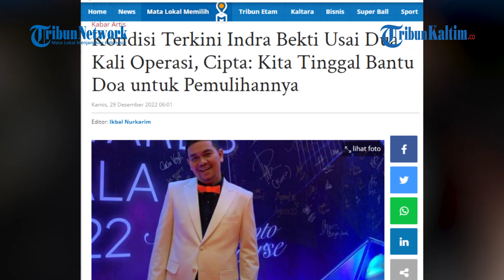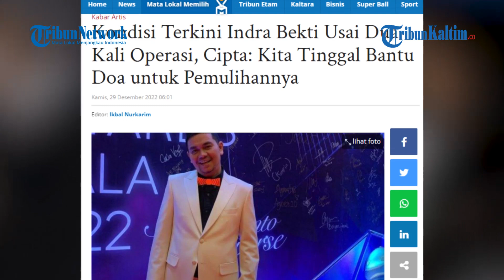Kondisi Terkini Indra Bekti Usai Dua Kali Operasi, Cipta: Kita Tinggal Bantu Doa untuk Pemulihannya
Berikut kondisi terkini Indra Bekti usai dua kali harus menjalani operasi, Cipta sebut tinggal bantu doa untuk pemulihannya.
Indra Bekti menjalani dua kali operasi usai mengalami pecah pembuluh darah di bagian kepala.
Kondisi sang presenter kondang itu kini stabil.
Demikian dikatakan Cipta, adik Indra Bekti, saat ditemui di RS Abdi Waluyo, Rabu (28/12/2022).(*)

Editor: FZ